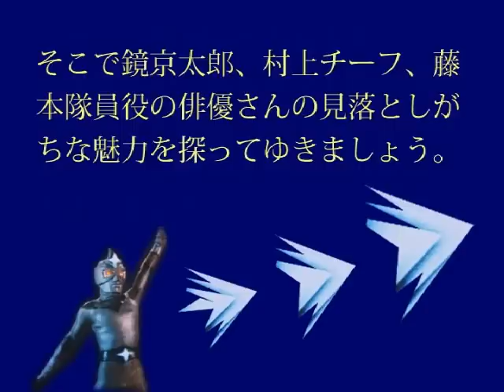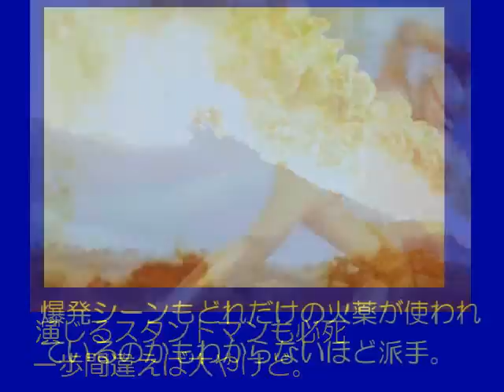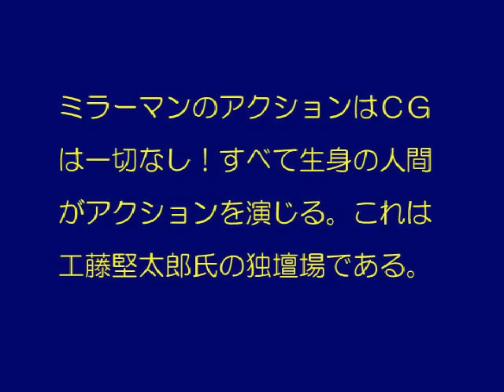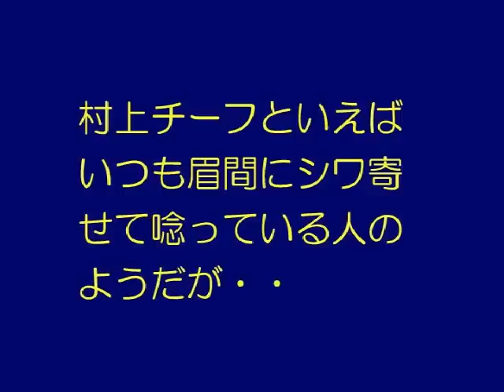ミラーマンキャスト点描 ２ （特撮）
円谷プロの放つ特撮ヒーロー番組　ミラーマンのキャスト点描２です。ゴールデントリオである石田信之、和崎俊哉、工藤堅太郎の各氏の見どころと魅力を探ります。（個人で楽しむ程度でお願いいたします。）

My blog  categoly for  the fans of   MIrrorMan

URL is below.

ミラーマンキャスト点描　（国内向け概要）

ミラーマンキャスト点描２（国内向け裏見どころ）

ミラーマンキャスト点描（海外ファン向け）第3章　石田信之氏　（鏡京太郎　ミラーマン）はこちら

ミラーマンキャスト点描（海外ファン向け）第2章　工藤堅太郎氏（藤本隊員）はこちら

 ミラーマンキャスト点描（海外ファン向け）第1章　和崎俊哉氏（村上チーフ）はこちら